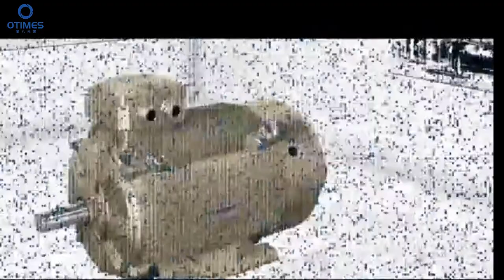Silicon steel from Baowu, Shougang, An steel, Sha steel which can be used in motor or other porducts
We can provide silicon steel from Baowu Group, Shougang Group, An steel, Sha steel which can be used in motor or other porducts.  If you want to know more details, pls contact with me. Whatsapp/wechat: 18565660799